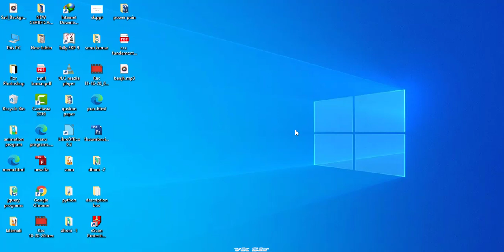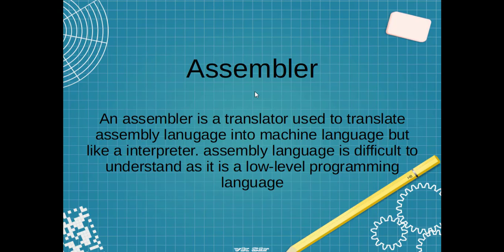assembler||assembler kya hai|| what is assembler|| by vk sir|| assembeler by vk sir||cs||computer